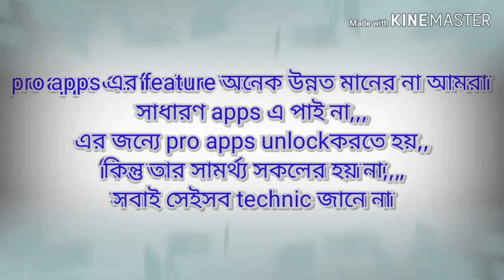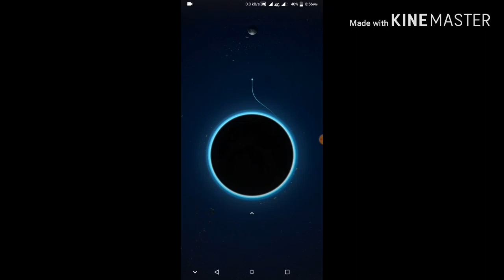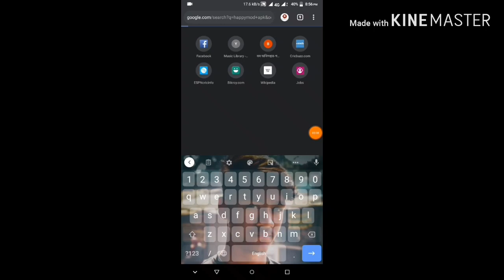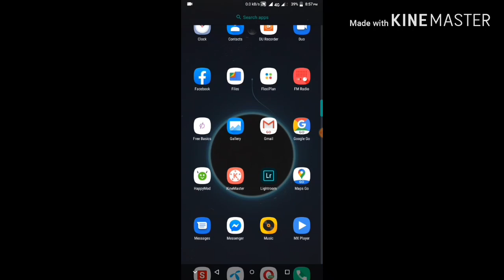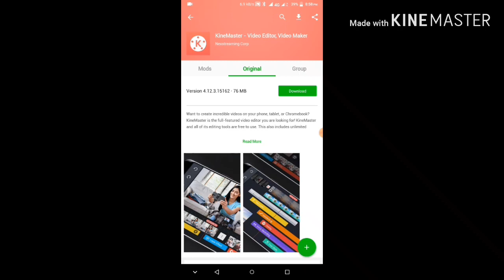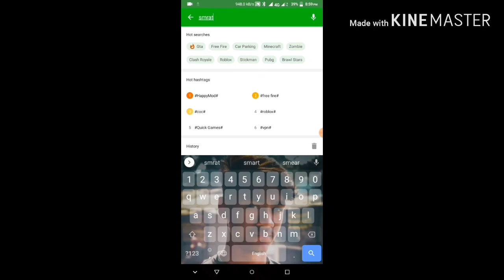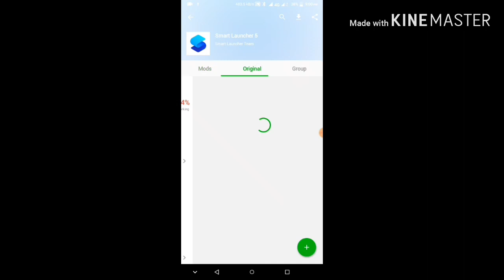unlock your any pro app by happy mod app.....great way to unlock any pro apk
hlw everybody. HAPPY MOD is an android app. by this app, u can unlock any app very easily...it is very easy to use..its size only 7.63 mb...every one can use it very easily. i wish you would like this app. download this app and enjoy it.